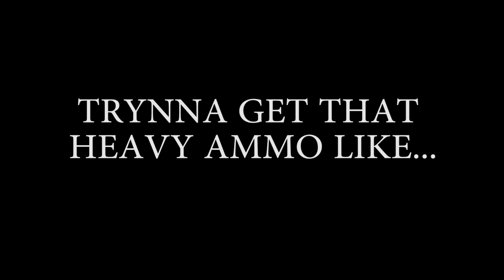Destiny 2 in a nutshell...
basically just Destiny 1 with a new story lol